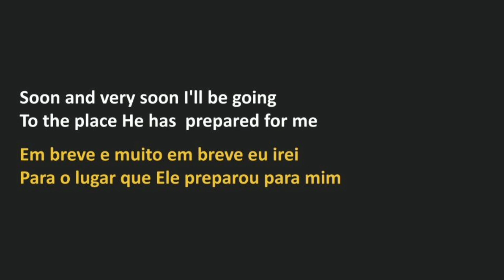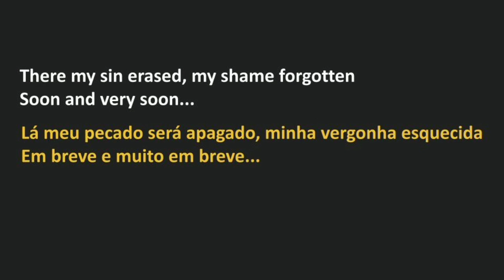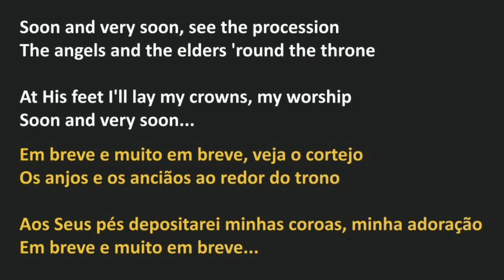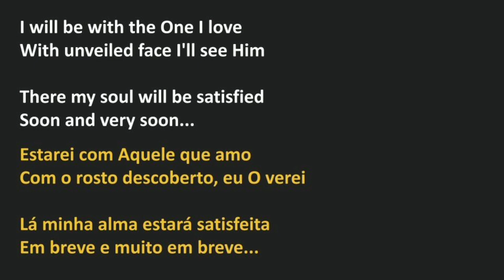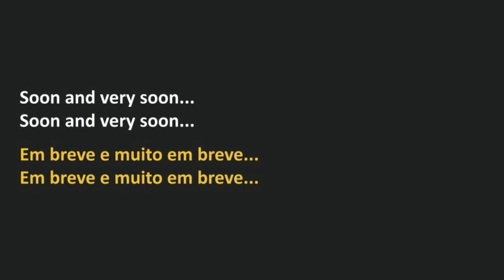Adrienne Camp - Soon (legendado)